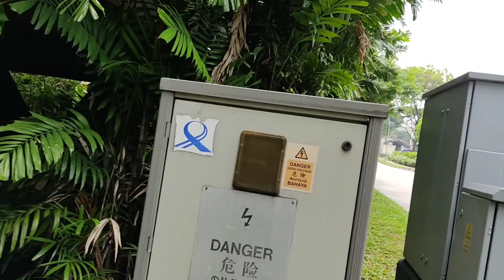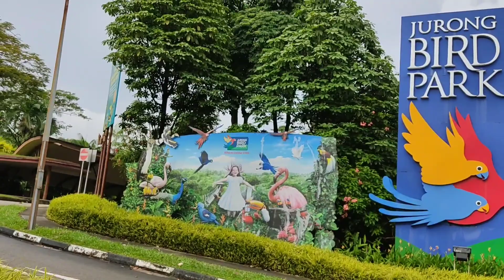walking going to bird Park|LOURDES TRAVELER VLOG